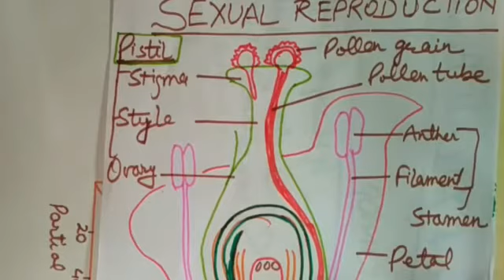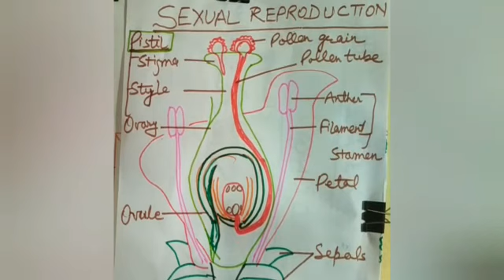Xth Biology- Sexual reproduction